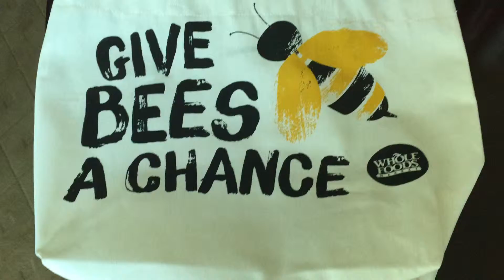I LOST MY WHOLE FOODS VIRGINITY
So yeah, I got to go to Whole Foods for the first time and was I ever excited! I tried the Chao cheese after this video and I cried, there is no better vegan cheese on the market. It literally tasted identical to mozzarella.